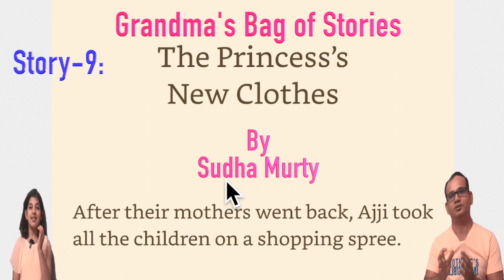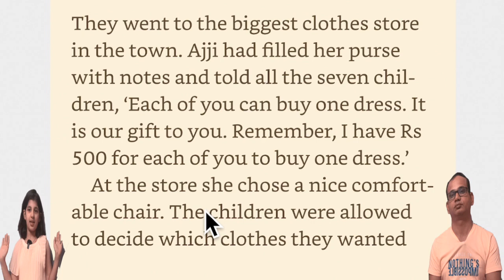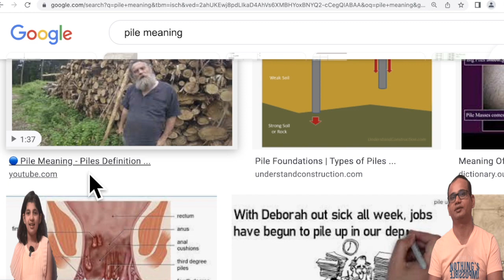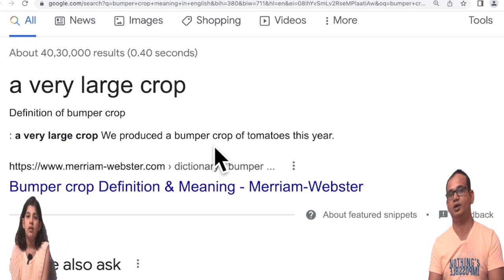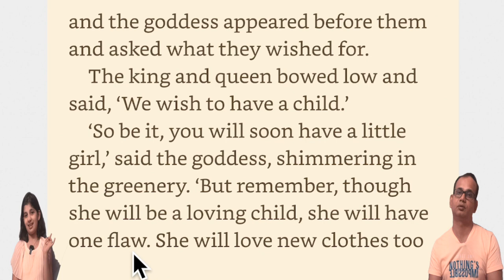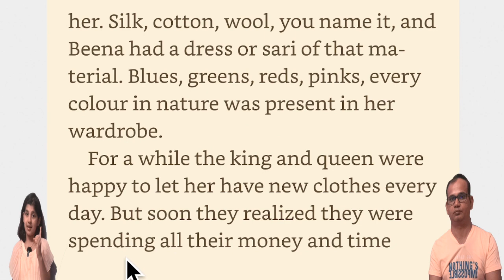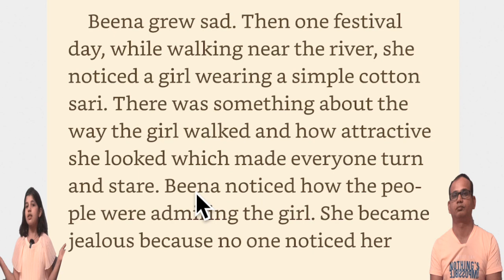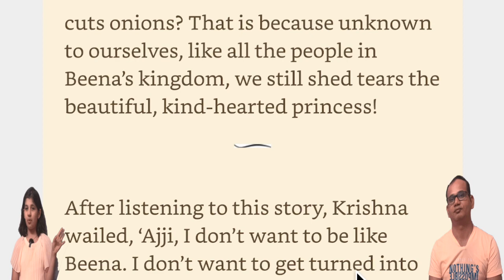Story Reading Practice | Learn English Through Story | Part-G9